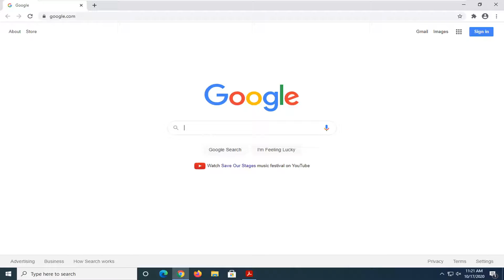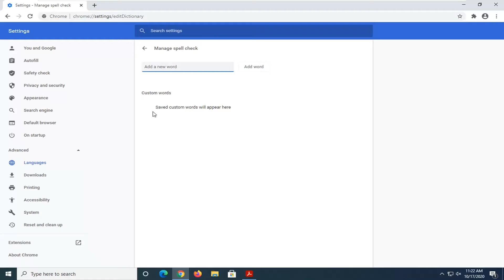Remove Word From Google Chrome Dictionary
URL Link: chrome://settings/editDictionary

Chrome’s spellcheck feature is handy, and works just like you’d expect: it underlines misspelled words, which you can right-click to see suggested spellings. You can even add a word to the dictionary. But what do you do when you accidentally add a misspelled word? We’ve got the answer.